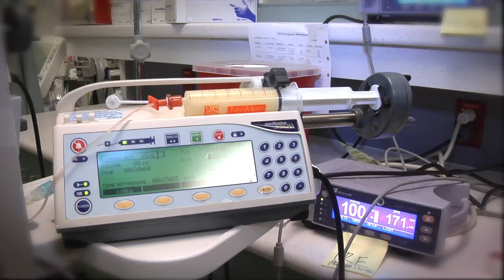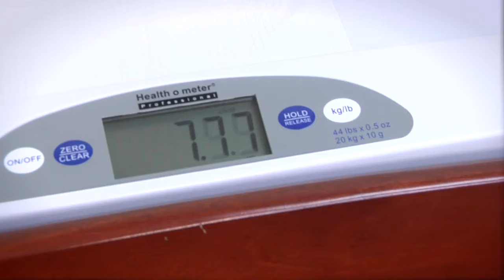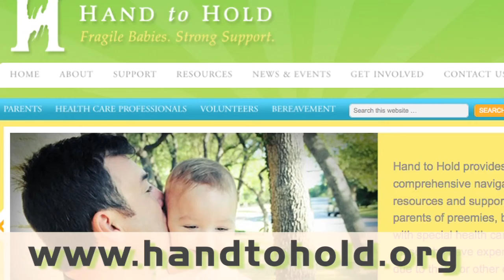Nutrición de bebés prematuros: Necesidades nutricionales y fortificación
Nutrición de bebés prematuros: Necesidades nutricionales y fortificación es un video educativo para los padres de bebés prematuros, recién nacidos de bajo peso al nacer y bebés frágiles. Este video describe los requisitos nutricionales de los bebés pequeños y cómo fortificación puede ser necesario para ayudar con la recuperación del crecimiento.